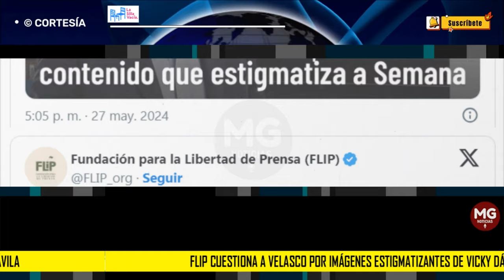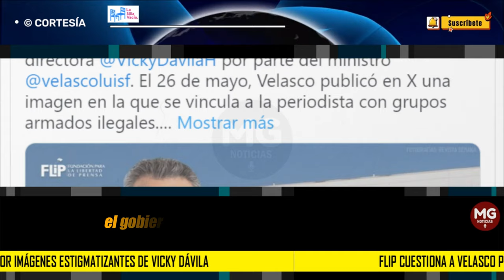⛔ FLIP CUESTIONA A VELASCO POR IMÁGENES ESTIGMATIZANTES DE VICKY DÁVILA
La Fundación para la Libertad de Prensa (Flip) llamó la atención del ministro del Interior, Luis Fernando Velasco, quien ayer compartió una imagen que asociaba a la periodista Vicky Dávila a grupos armados. “Compartir este tipo de mensajes deslegitima y pone en riesgo a Vicky Dávila. Esto es contrario al deber que tiene un funcionario público”, dice la Flip en su comunicado.